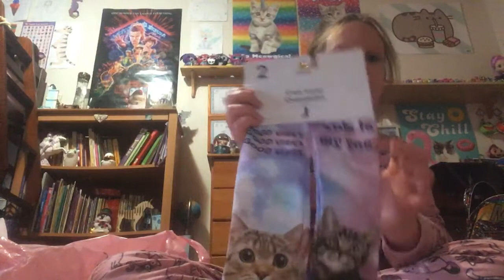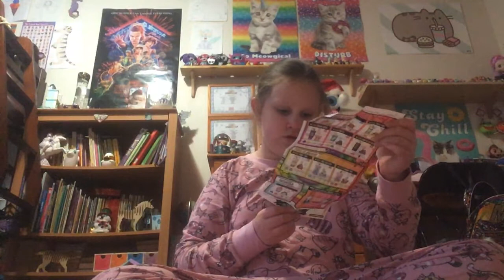Shopping haul Part 1